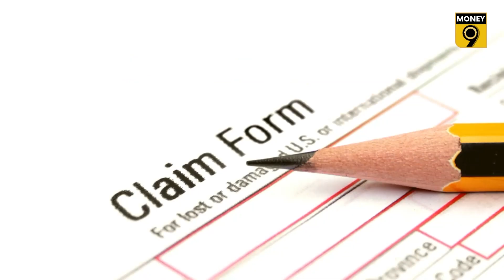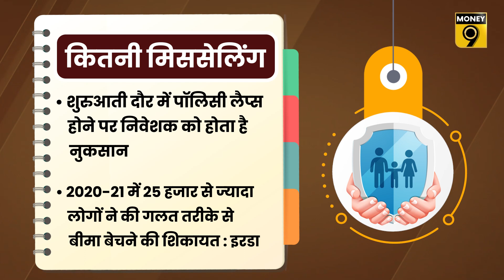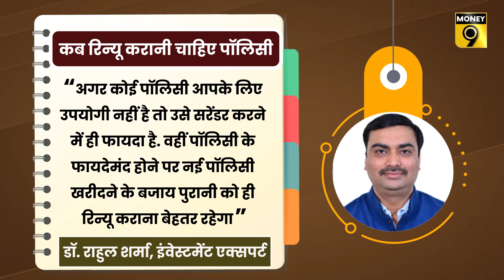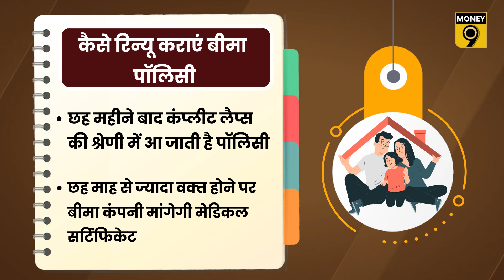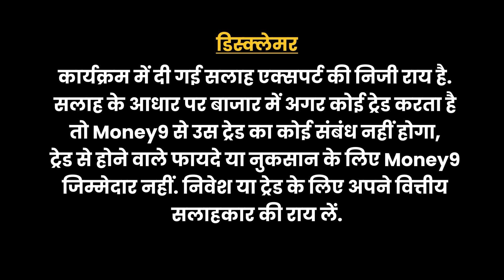EP94: Chain Ki Saans | लैप्स पॉलिसी को रिन्यू कराने से पहले कैसे परखें नफा-नुकसान? Money9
एक तय अवधि के बाद प्रीमियम जमा न होने पर बीमा पालिसी लैप्स हो जाती है. अगर आप पुरानी पालिसी सरेंडर करके कोई नई पालिसी खरीदने की योजना बना रहे हैं तो एक बार नफा-नुकसान का गुणा भाग जरूर करें. ज्यादातर मामलों में नई पालिसी खरीदने की तुलना में लैप्स पालिसी को रिन्यू कराना बेहतर होता है. अगर कोई पॉलिसी बोझिल है तो उससे छुटकारा पाना ही बेहतर रहेगा. कैसे, इसके लिए देखें मनी9 की यह खास रपट-